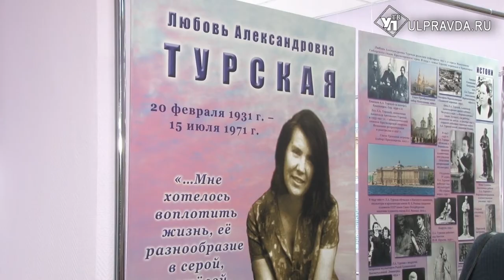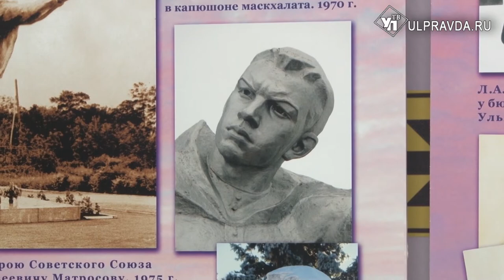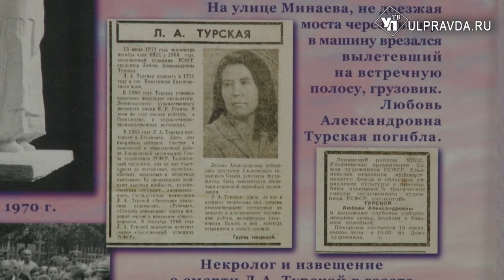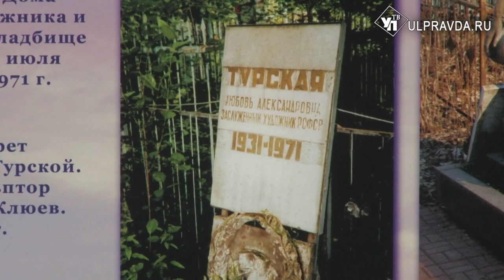Неоконченный «Реквием». В Ульяновске открылась выставка в память скульптора Любови Турской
К 90-летию со дня рождения заслуженного художника РСФСР Любови Турской – автора известных скульптурных композиций Ульяновска, открылась выставка в Государственном архиве Ульяновской области.